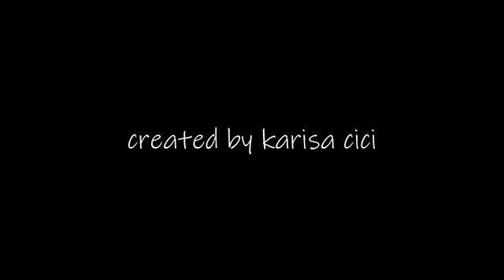Christopher Muneza - Mi casa (Official Video)